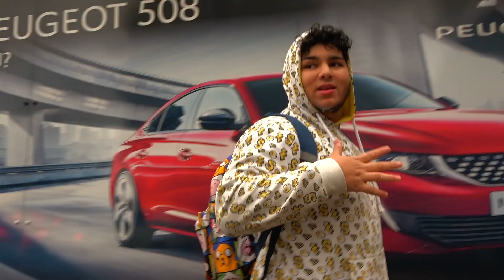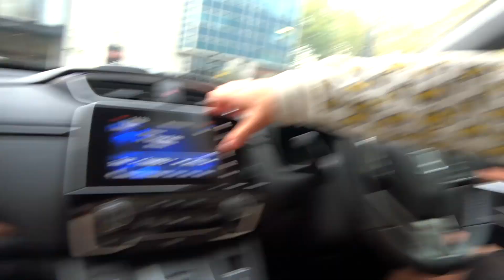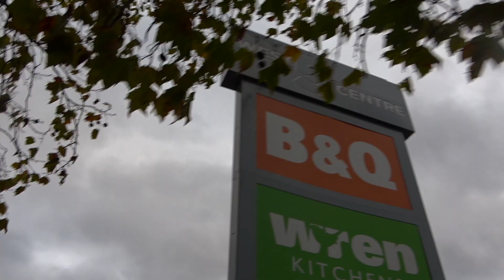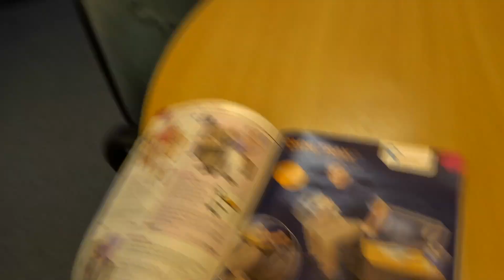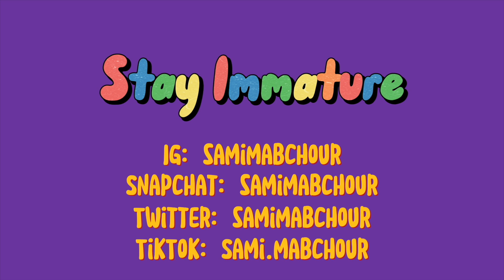B&Q Hates Me!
In This Video I Find Out How Much B&Q Really Hates Me…

 𝐈𝐧𝐬𝐭𝐚𝐠𝐫𝐚𝐦•@𝐒𝐚𝐦𝐢𝐌𝐚𝐛𝐜𝐡𝐨𝐮𝐫
𝐒𝐧𝐚𝐩𝐜𝐡𝐚𝐭•@𝐒𝐚𝐦𝐢𝐌𝐚𝐛𝐜𝐡𝐨𝐮𝐫
𝐓𝐰𝐢𝐭𝐭𝐞𝐫•@𝐒𝐚𝐦𝐢𝐌𝐚𝐛𝐜𝐡𝐨𝐮𝐫
𝐓𝐢𝐤 𝐓𝐚𝐜•@𝐒𝐚𝐦𝐢.𝐌𝐚𝐛𝐜𝐡𝐨𝐮𝐫